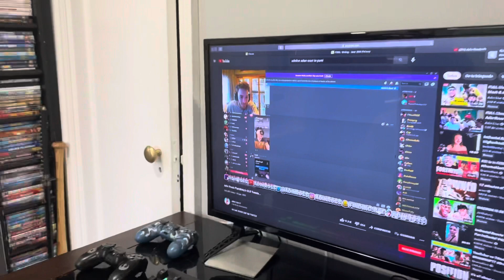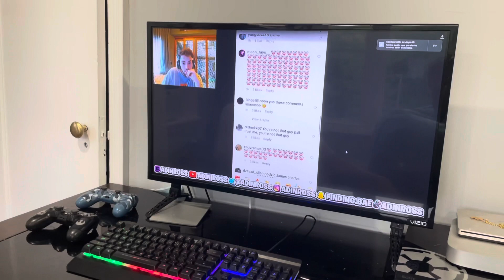ADIN ROSS REACTS TO MY VIDEO/ NO CLICKBAIT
Social Media’s-